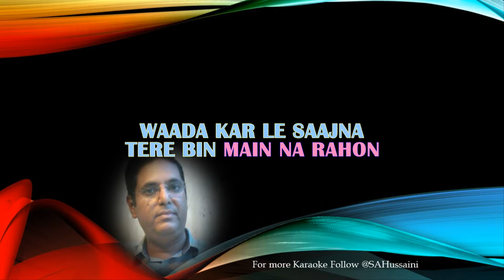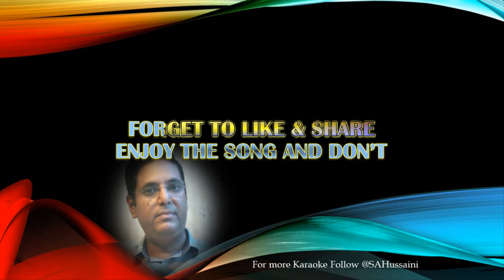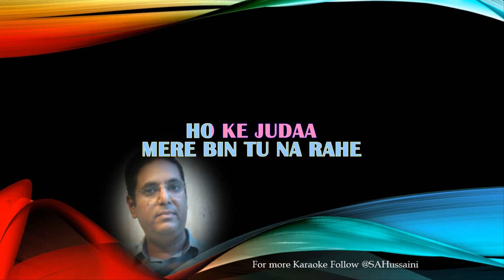Waada Karle Saajna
Haath Ki Safai